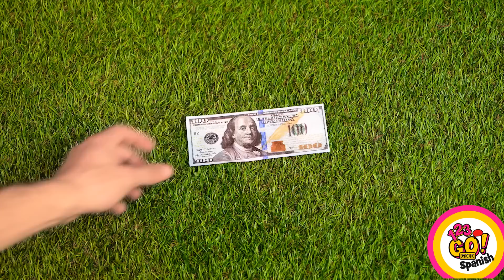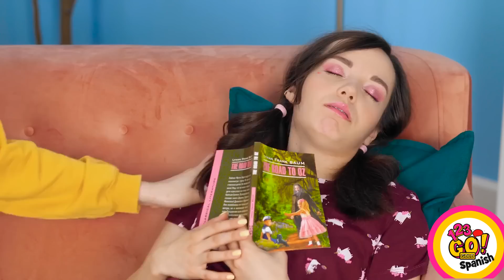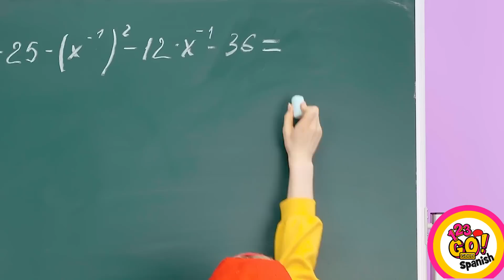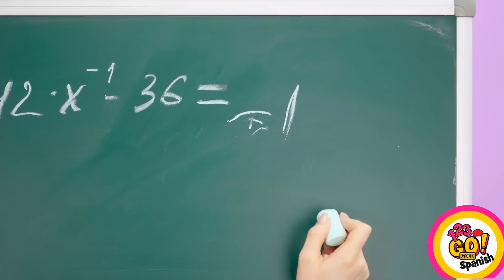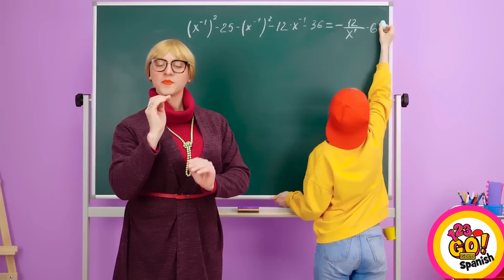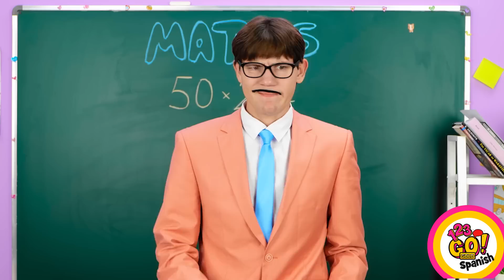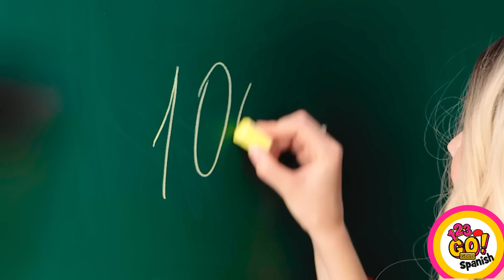PROBLEMAS DE GENTE CON PIERNAS LARGAS VS. CORTAS || Situaciones graciosas y locas por 123 GO! GOLD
🏃‍♀️🦵 ¿Piernas largas o cortas? ¡Es hora de un enfrentamiento de piernas! 🕺💃 Mira cómo comparamos las ventajas y los inconvenientes de tener las piernas largas o cortas. Desde zancadas épicas hasta encajar en espacios reducidos, ¡lo tenemos todo cubierto! ¡Que empiece la batalla de piernas! 🤣